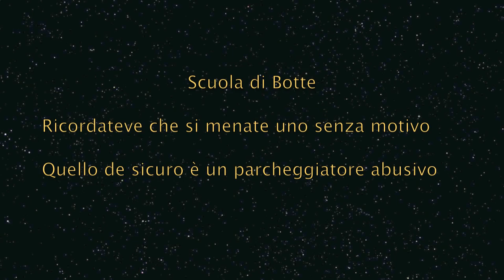Parcheggiatori abusivi prepotenti ( PARODIA )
I parcheggiatori abusivi avranno vita breve

Una piaga delle nostre città sono i parcheggiatori abusivi che ormai invadono parcheggi gratuiti ed a pagamento chiedendo sempre la loro tariffa e chi si rifiuta ha sempre paura che la propria prezionsa automobile venga graffiata, rotta, aperta, rapinata, ma adesso noi vi spieghiamo il miglior modo per contrastare questi individui anche se siete donne, uomini deboli o fagocitoni.

Tutti i mezzi a vostra disposizione e non fate i fessi